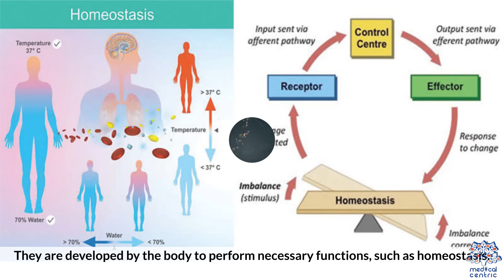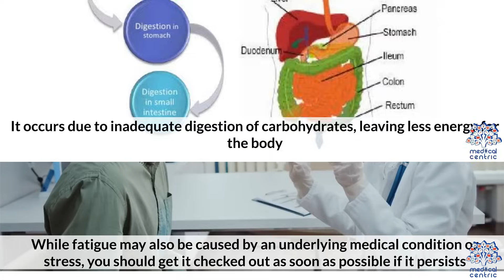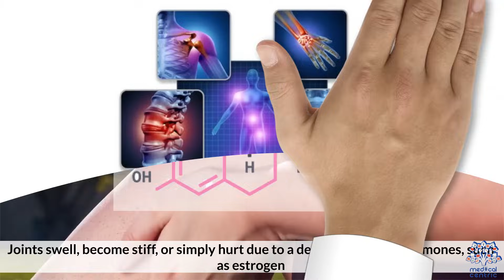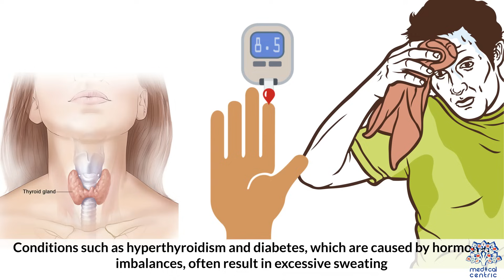8 Warning Signs You May Have Hormonal Imbalance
Chapters

0:00 Introduction
0:33 Weight gain
1:00 Fatigue
1:18 Irregular Heart rate
1:38 Increased appetite
1:54 Affected joints
2:10 Reduced Libido
2:31 Thinning or weak hair
2:49 Excessive sweating

A hormone (from the Greek participle ὁρμῶν, "setting in motion") is a class of signaling molecules in multicellular organisms that are sent to distant organs by complex biological processes to regulate physiology and behavior.[1] Hormones are required for the correct development of animals, plants and fungi. Due to the broad definition of a hormone (as a signaling molecule that exerts its effects far from its site of production), numerous kinds of molecules can be classified as hormones. Among the substances that can be considered hormones, are eicosanoids (e.g. prostaglandins and thromboxanes), steroids (e.g. oestrogen and brassinosteroid), amino acid derivatives (e.g. epinephrine and auxin), protein or peptides (e.g. insulin and CLE peptides), and gases (e.g. ethylene and nitric oxide).

Hormones are used to communicate between organs and tissues. In vertebrates, hormones are responsible for regulating a variety of physiological processes and behavioral activities such as digestion, metabolism, respiration, sensory perception, sleep, excretion, lactation, stress induction, growth and development, movement, reproduction, and mood manipulation.[2][3] In plants, hormones modulate almost all aspects of development, from germination to senescence.[4]

Hormones affect distant cells by binding to specific receptor proteins in the target cell, resulting in a change in cell function. When a hormone binds to the receptor, it results in the activation of a signal transduction pathway that typically activates gene transcription, resulting in increased expression of target proteins. Hormones can also act in non-genomic pathways that synergize with genomic effects.[5] Water-soluble hormones (such as peptides and amines) generally act on the surface of target cells via second messengers. Lipid soluble hormones, (such as steroids) generally pass through the plasma membranes of target cells (both cytoplasmic and nuclear) to act within their nuclei. Brassinosteroids, a type of polyhydroxysteroids, are a sixth class of plant hormones and may be useful as an anticancer drug for endocrine-responsive tumors to cause apoptosis and limit plant growth. Despite being lipid soluble, they nevertheless attach to their receptor at the cell surface.[6]

In vertebrates, endocrine glands are specialized organs that secrete hormones into the endocrine signaling system. Hormone secretion occurs in response to specific biochemical signals and is often subject to negative feedback regulation. For instance, high blood sugar (serum glucose concentration) promotes insulin synthesis. Insulin then acts to reduce glucose levels and maintain homeostasis, leading to reduced insulin levels. Upon secretion, water-soluble hormones are readily transported through the circulatory system. Lipid-soluble hormones must bond to carrier plasma glycoproteins (e.g., thyroxine-binding globulin (TBG)) to form ligand-protein complexes. Some hormones, such as insulin and growth hormones, can be released into the bloodstream already fully active. Other hormones, called prohormones, must be activated in certain cells through a series of steps that are usually tightly controlled.[7] The endocrine system secretes hormones directly into the bloodstream, typically via fenestrated capillaries, whereas the exocrine system secretes its hormones indirectly using ducts. Hormones with paracrine function diffuse through the interstitial spaces to nearby target tissue.

Plants lack specialized organs for the secretion of hormones, although there is spatial distribution of hormone production. For example, the hormone auxin is produced mainly at the tips of young leaves and in the shoot apical meristem. The lack of specialised glands means that the main site of hormone production can change throughout the life of a plant, and the site of production is dependent on the plant's age and environment.[8]